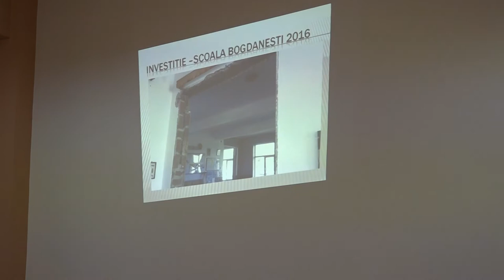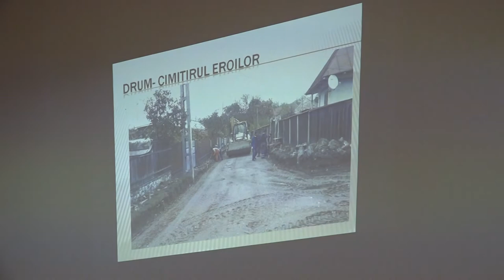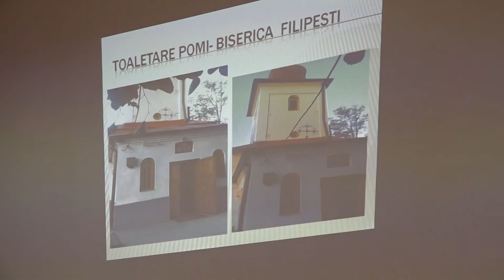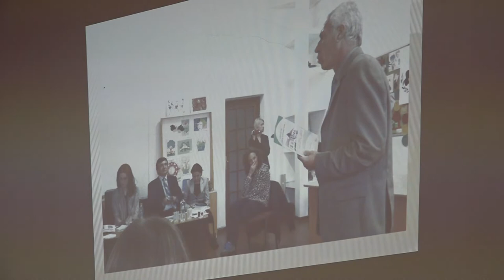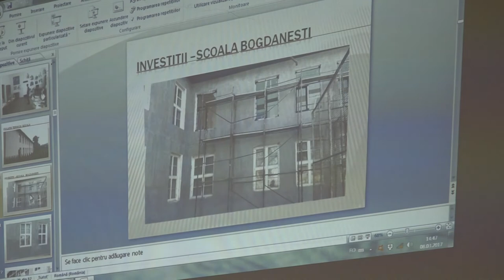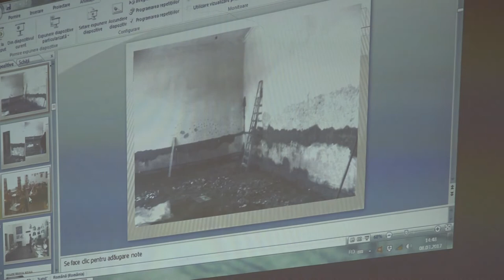LA BOGDANESTI Sedinta Consiliului Local din 08 mar FILMARE EXCLUSIV TV ONESTI HD 4K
LA BOGDĂNEȘTI,  județul Bacău, Ședința Consiliului Local din data de 08 martie 2017. FILMARE EXCLUSIV TV ONEȘTI HD 4K.

Cu stimă,
echipa Exclusiv

Vizionare plăcută !